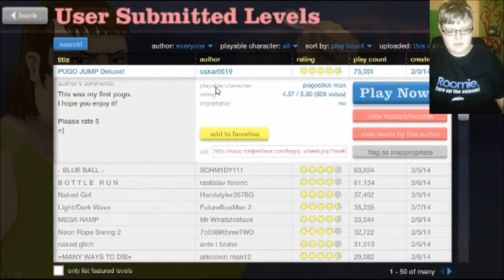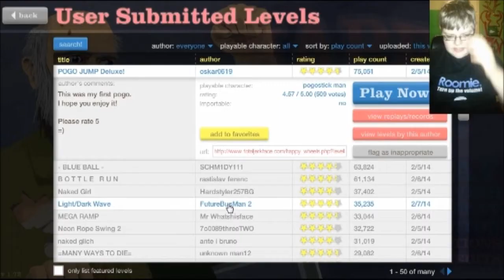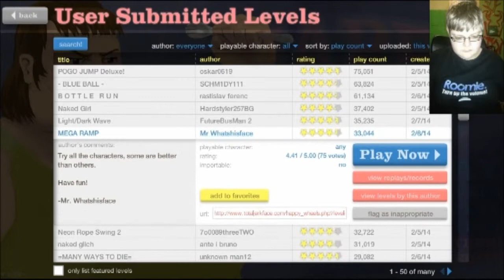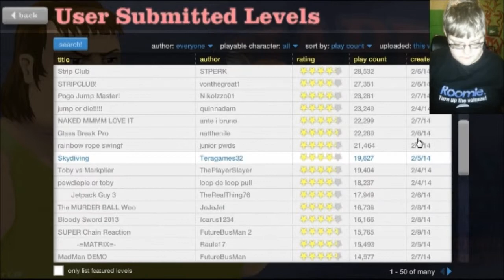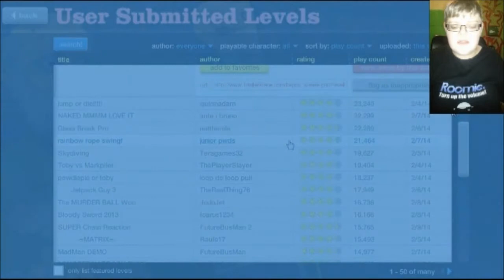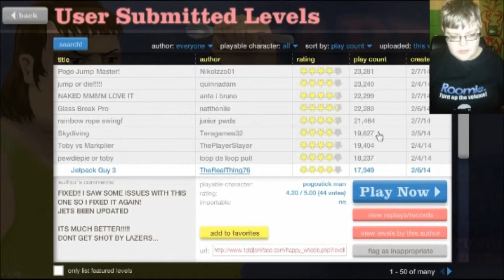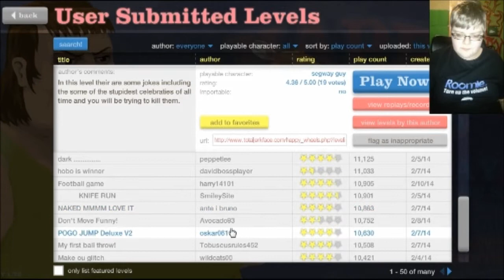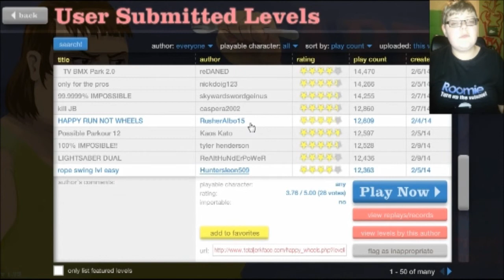Happy Wheels #14: Family Guy Impressions & Accents!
Herbert The Pervert, Stewie Griffen & many more decided to drop in during my gameplay today...